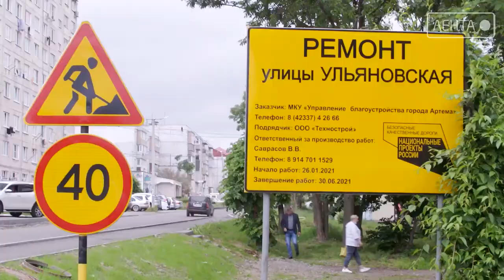В Артеме идет приемка дорог